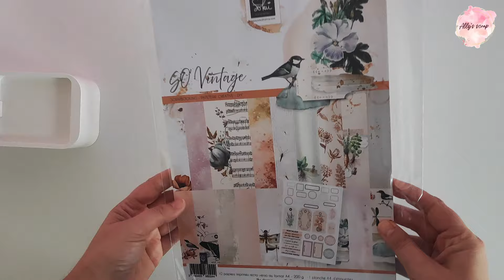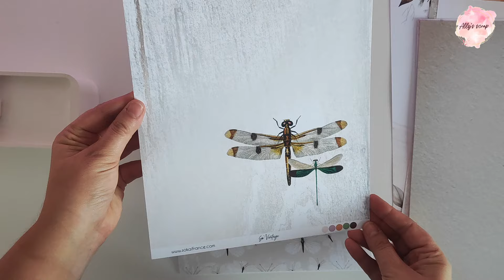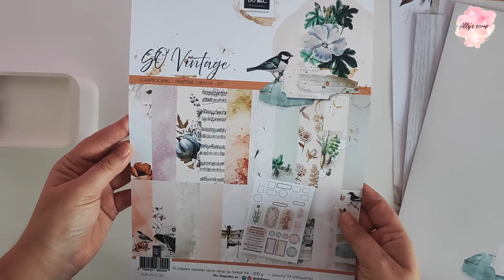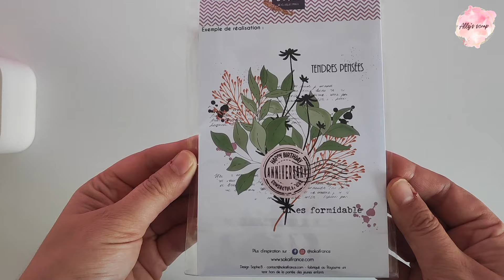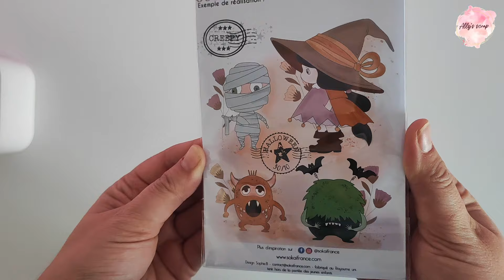HAUL SOKAI NOUVELLE COLLECTION "SO VINTAGE"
Si la vidéo t'as plu n'hésite pas à mettre un petit pouce bleu 👍 et de à me laisser un commentaire.

🖍Info sur moi :
Je suis préparatrice en pharmacie 💊 et passionnée de loisirs créatifs.
Je suis tombée dans le scrap il y a 3 ans et depuis c'est une vrai passion .
Je vous partage ici à travers mes vidéos, des hauls, des astuces, mes créations , mes coups de cœur, et depuis peu des vlogs dans lesquels je vous amène avec moi dans mon quotidien.
je vis à Béziers dans le sud de la France.

📌Mes vidéos 🎥 sont réalisées avec mon téléphone Xiaomi 11t pro
Je monte mes vidéos avec Davinci Resolve

Mes boutiques favorites :
🖤Ally🖤